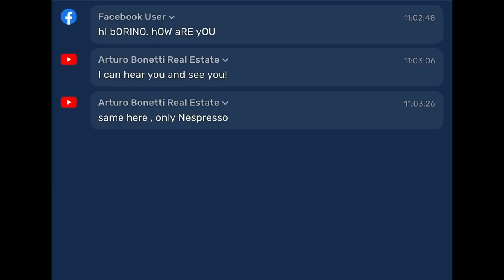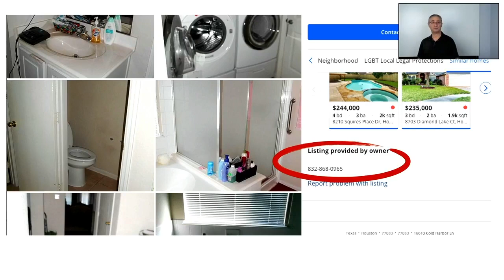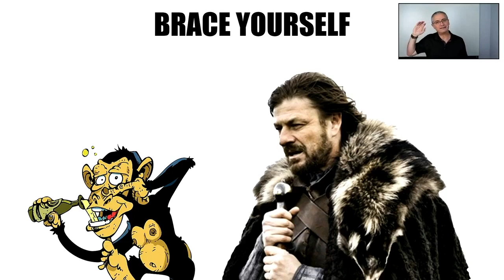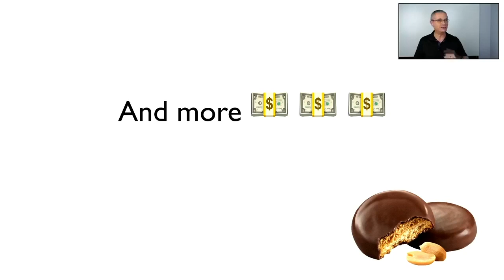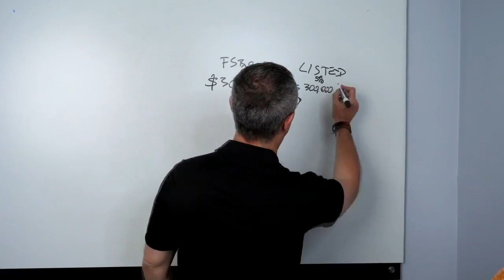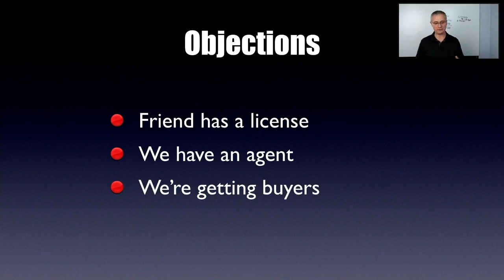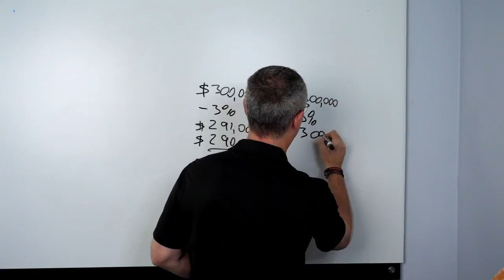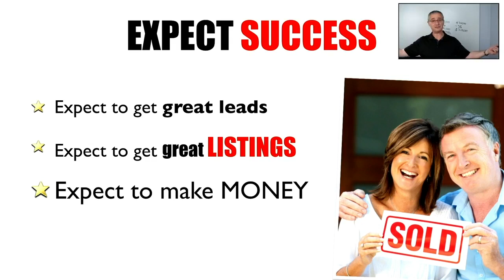How to Turn FSBOs into Leads and Listings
How to convert FSBOs into listings - Real estate tips for 2021. Get For Sale By Owner listing strategies, fsbo scripts, how to convert FSBOs from your coach Borino. Real estate agents use these no BS, no pressure real estate tips from the complete FSBOs system - The FSBORINO
Marlo is a brand new real estate agent ready to get leads, appointments, and listings with FSBOs (smart). In this Part 1 of an actual coaching session, you will learn how to approach, contact, and convert FSBOs into clients and great listings without being salesy and without pressure.

✅ Get support, coaching, all the real estate systems and accountability on The Path

✅ Learn how to make simple real estate videos that get leads, clients and commissions - with just your smartphone

✅ Turn every appointment into a well-priced listing with the Presentation Plus 2.0